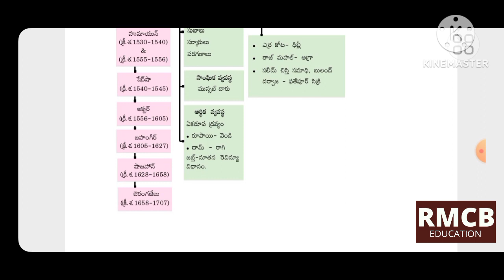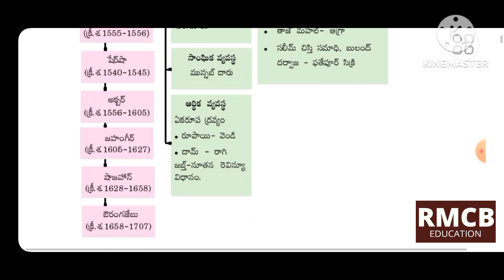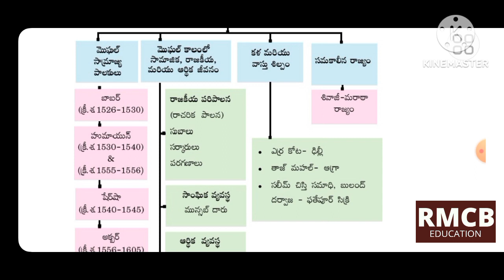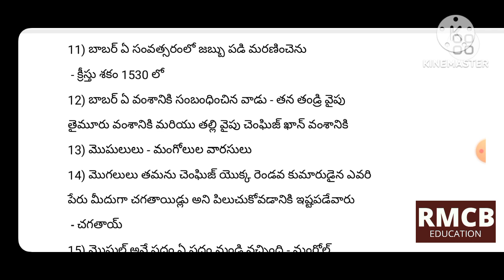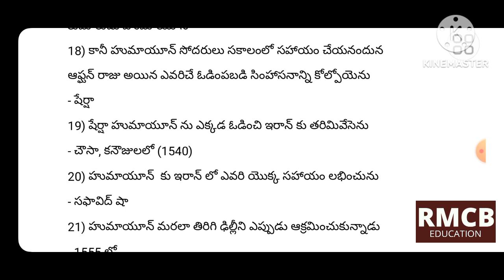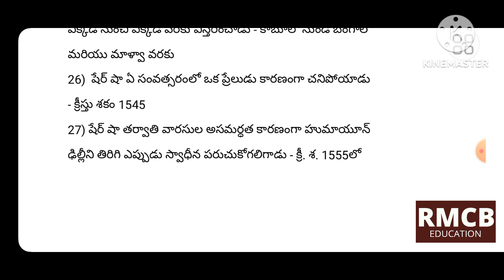7th social (Sem -2) part 7(a) 7th lesson (pages 2 to 9) AP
apdsc classes
tet classes aptet classes dsc classes in telugu ap tet classes in telugu tet classes in telugu